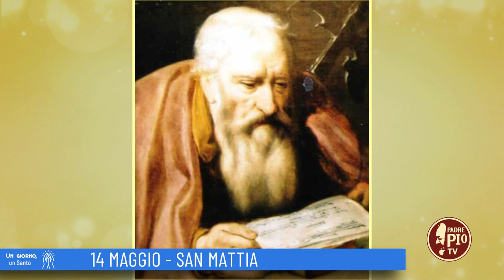San Mattia (Un giorno, un Santo 14 Maggio 2022)